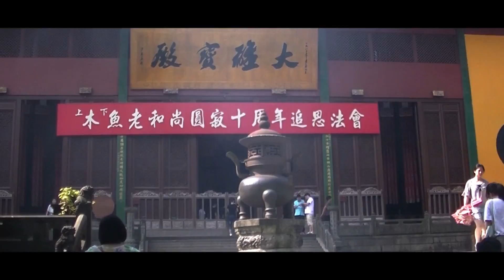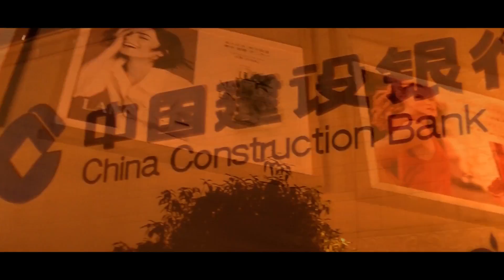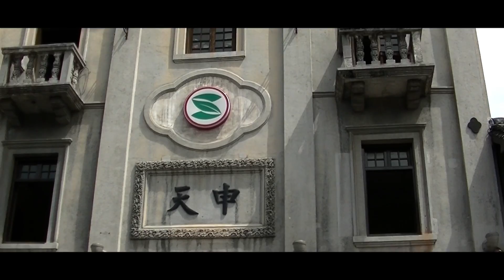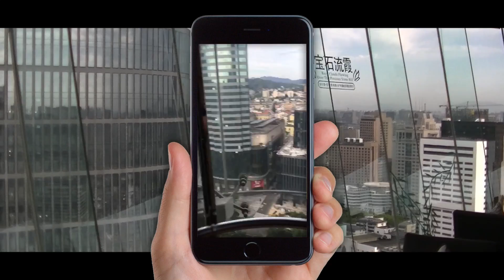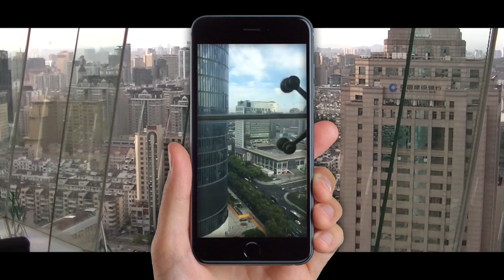Hangzhou 2016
Hangzhou (Chinees: 杭州) is de hoofdstad van de oostelijke provincie Zhejiang in de Volksrepubliek China. De stad ligt ongeveer 180 km ten zuidwesten van Shanghai. In 2003 heeft Hangzhou een geregistreerde populatie van 6,4 miljoen inwoners, waarvan 3,9 miljoen in de stad zelf. Hangzhou is één van de welvarendste steden van China.